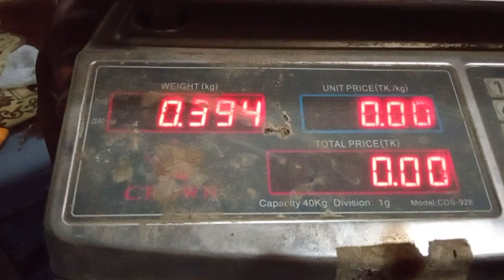ভিয়েতনামের বা বাউ - ৩ মাল্টার কেমন?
মাত্র ৬০০ গ্রাম ওজনের ২ টি মাল্টা দিয়ে গ্লাস ভরার দৃশ্য।